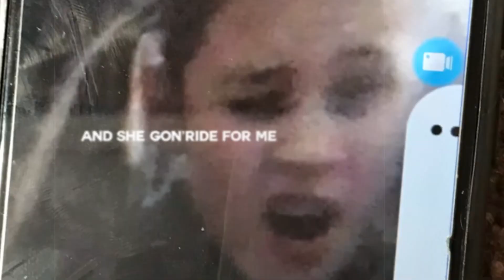see thats my down b^tch|| for my rats💖💞